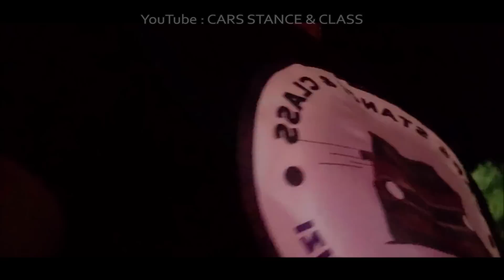BIG RACE ❗ TSWETSOS CALLED OUT RACES IN JOZI BOOST NIGHT 📍 🗓 13 NOV 2022